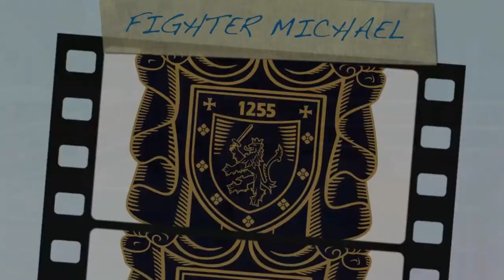Michael Vilém Weinbrenner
Soutěžní videoklip Talent roku 2015.